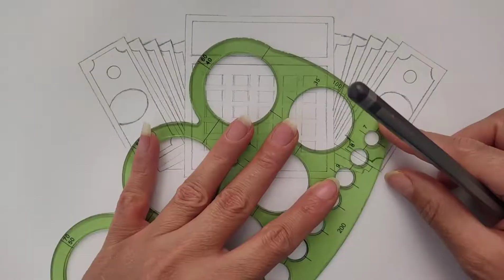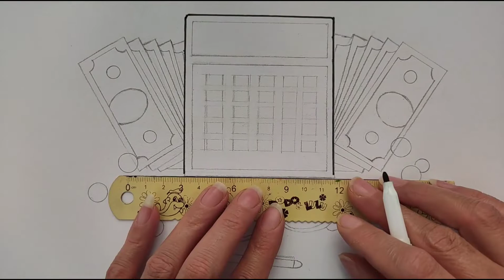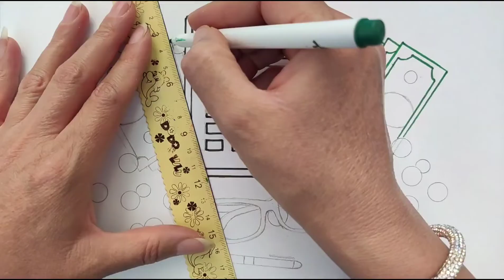How to Draw an International Accounting Day poster | Happy World Accounting Day to Accountants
Top Art
An accountant is an accounting or accounting profession. Accountants who have demonstrated their competency through the certification tests of their professional associations are certified to use titles such as Certified Public Accountant, Certified Public Accountant or Certified Public Accountant, or Certified Public Accountant. Such professionals are legally assigned specific responsibilities, such as the ability to verify an organization's financial statements, and may be held liable for professional misconduct. Unqualified accountants may be hired by a qualified accountant or may work independently without legal privileges or obligations.
art
Top
art ideas
art today
Modern art
Abstract art
art painting
beginner art
daily art
wow art
art challenge
art videos
cool art
fine art
art channel
folk art
easy art
creative art
pencil art
art work
diy
How
to
Paint
Drawing
Painting
painting for beginners
Watercolor
landscape painting tutorial
painting ideas
painting
oil painting
oil painting for beginners
acrylic
acrylic painting
acrylic painting for beginners
speed painting
realistic
natural drawing painting
flowers garden painting
oil paint
waterfall painting
seascapes painting
how to drawing
easy painting
realistic water
painting lessons
learn how to paint
colorful painting
poster colours painting
new painting
Abstract painting
Easy
How to
How to make
scenery
nature scenery
Techniques
Beginner
Acrylic
Pop art
artist
bob ross
the joy of painting
free
bob ross the joy of painting
bob ross painter
bob ross paintor
happy accident
happy little accident
useful things
lifehacks
tricks
tips
DIY projects
school tricks
school life
creative
pencil sketch